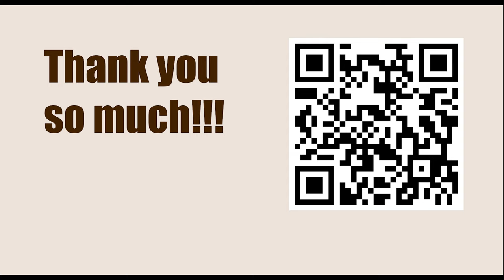Titled Tuesday 11th April Late 2023 - Round: 5 || Hikaru Nakamura vs Vasif Durarbayli